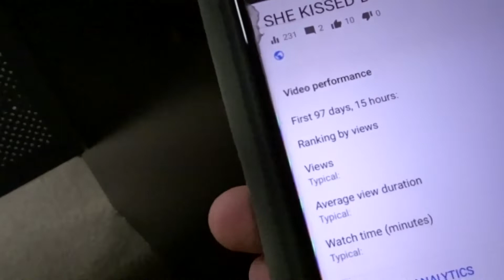learning about corona virus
In today's video we had some fun and then I learned about this virus.